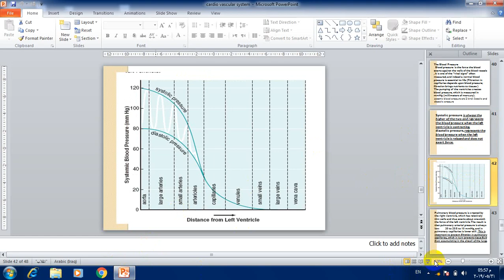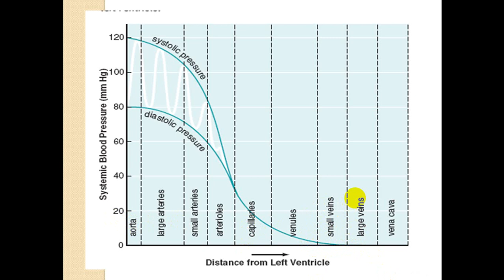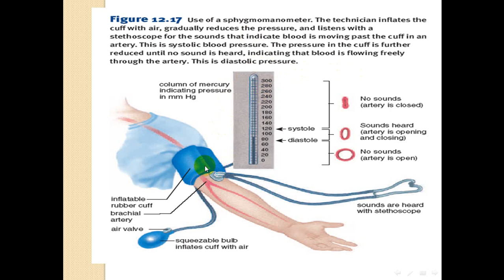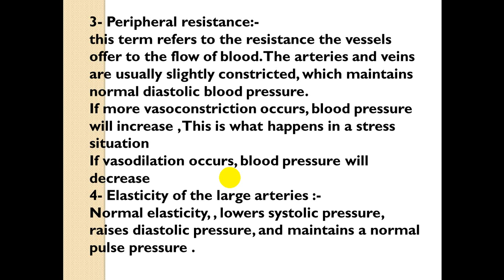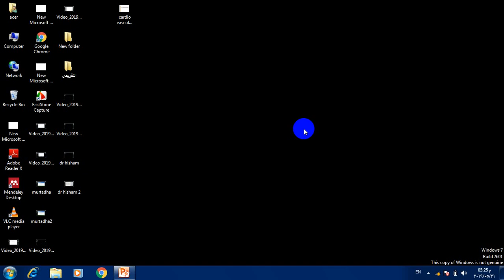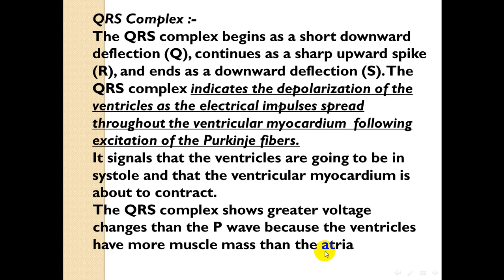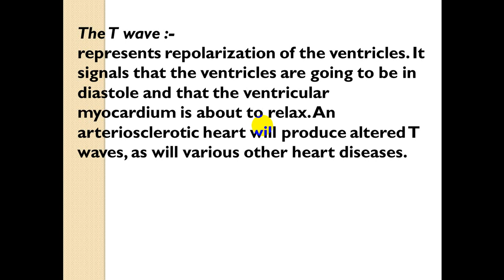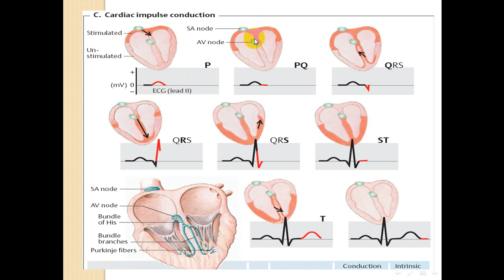dr hisham Lecture 3